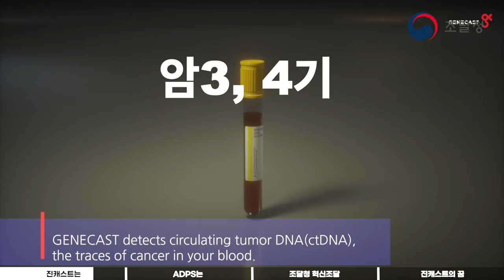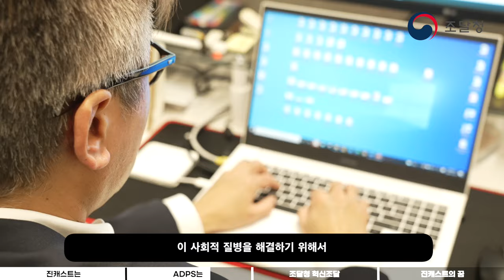[방방곡곡 찾아가는 혁신기업] 미량의 피를 분석해 암 진단 가능! (주)진캐스트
🚶‍ 방방곡곡 찾아가는 혁신기업! (주)진캐스트를 만나보았습니다!

질병 중 사회적 비용이 가장 많이 드는 질병, 암
암은 치료도 정말 중요하지만,
☝얼마나 빨리 발견하는지가 생존율에 큰 영향을 미친다고 합니다.

😮그래서 이 세상에는 이런 혁신제품이 필요한 것이죠!

💉🩸미량의 피를 분석해 암을 진단할 수 있는
진캐스트의 혁신제품 'ADPS'😎

그래서 조달청이 이 혁신제품을 만드는 혁신기업에 다녀왔습니다.
📺 지금 바로 영상으로 만나볼까요?